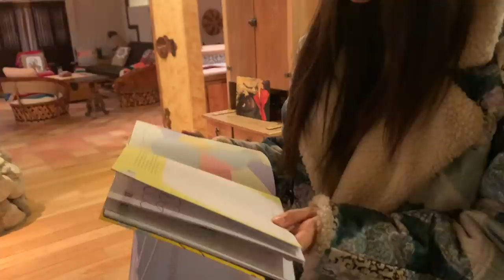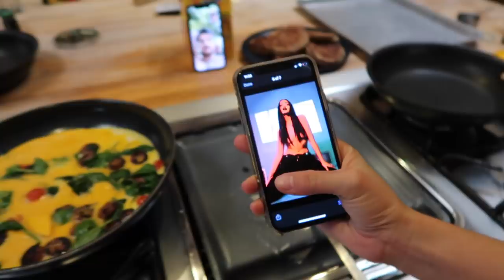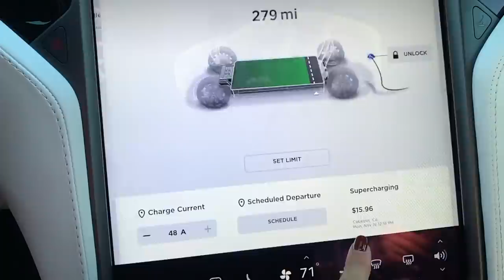Surprising Cindy Kimberly for her Birthday! ( w Alissa Violet)